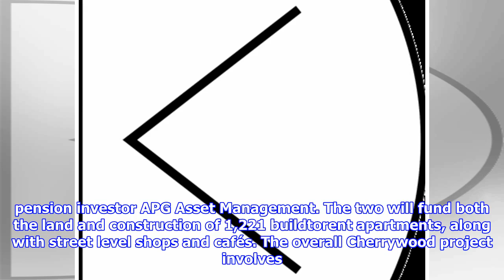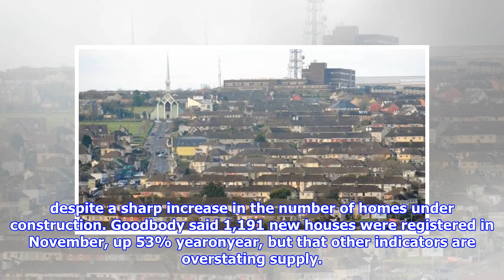Us developer hines to build 1,200 dublin houses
US property developer Hines is to build more than 1,200 rental houses in south Dublin, at a cost of €450m, “in the coming years”, writes Geoff Percival. The project forms part of the planned town centre development at Cherrywood in southeast Dublin. Hines will develop the ‘buildtorent’ residential and ancillary retail aspect of the project as part of a jointventure with Dutch pension investor APG Asset Management. The two will fund both the land and construction of 1,221 buildtorent apartments, along with street level shops and cafés. The overall Cherrywood project involves the building of more than 7,700 houses, six schools, three parks and leisure facilities. It will be served by the Luas and serve an estimated population of 25,000 people. The Hines announcement follows further warnings, this week, over Ireland’s escalating housing crisis. Ibec said that for the estimated 30,000 to 40,000 new house builds per year needed to satisfy demand to become a reality, up to 80,000 constructio...